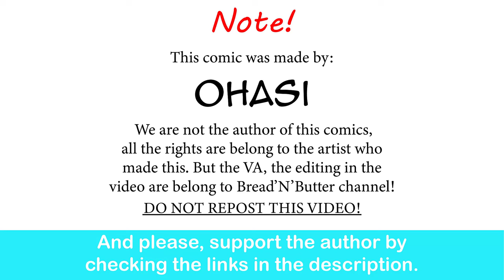Investor Pinky After She Gets Her First Investment| Ohasi comic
Not gonna lie I like Investor Pinky.